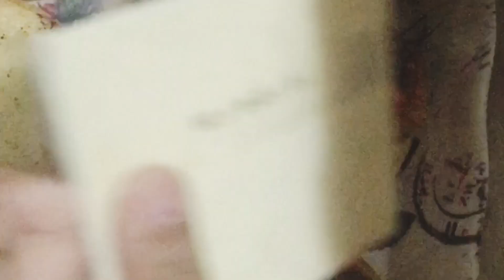Chicken burgers with papa!!!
When you can't go out with papa for your favorite burger so make it at home!